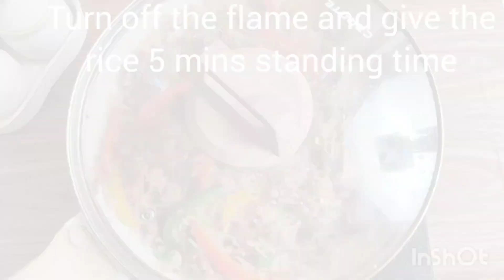Fajita Chicken Fried Rice || Restaurant style delicious 😋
Restaurant type Chicken Fajita Rice 😋